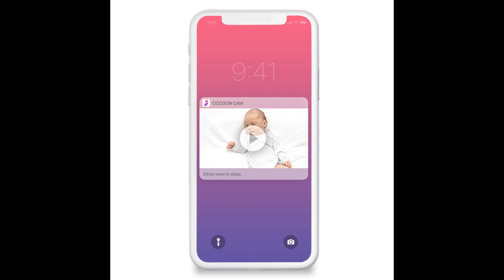Cocoon Cam Plus - Baby Monitor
Cocoon Cam Plus - Baby Monitor with Breathing Monitoring - Updated 2019 Version